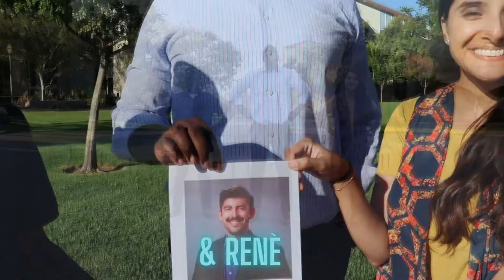SCU Residence Life 2022-2023 Trailer